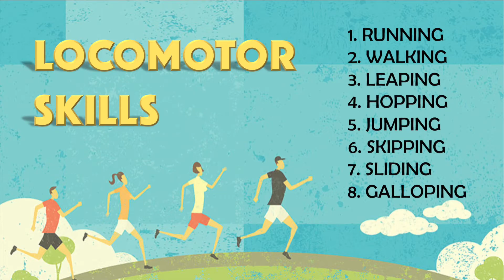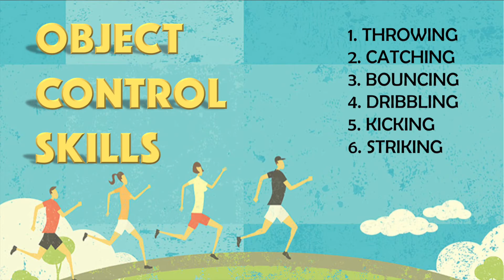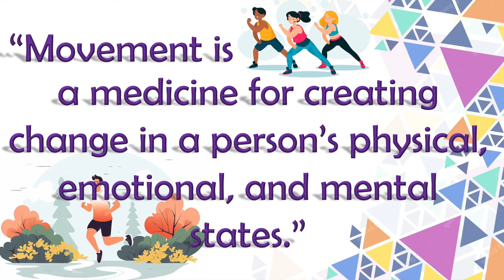PATHFIT 1 | Basic Fundamental Movement Skills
Fundamental movement skills are movement patterns that involve various body  parts and provide the basis of physical literacy. Fundamental movement skills are the foundational movements, or precursor patterns, to the more specialized and complex skills used in play, games and specific sports.
Physical literacy describes the ability of a person to instruct the body to perform an action accurately and with confidence and to recognize the physical, social, cognitive, and emotional attributes required to do so effectively.